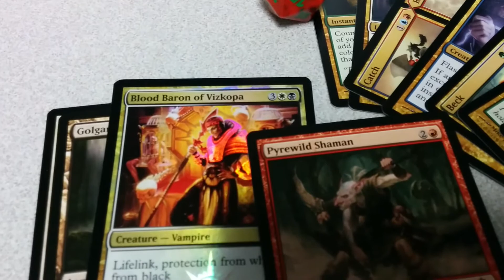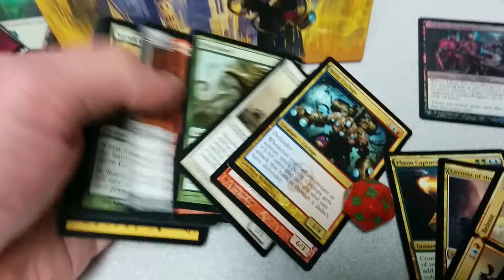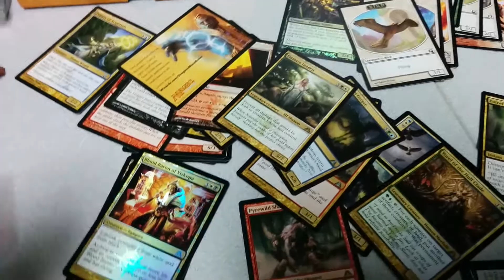MTG Dragon's Maze Fat Pack Quick Break [Foil Mythic Pull]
Quick Break of a Dragon's Maze Fat Pack